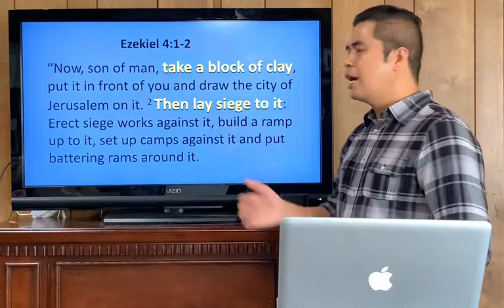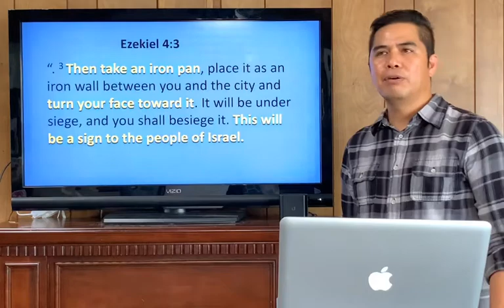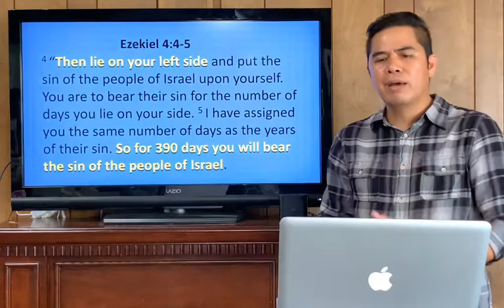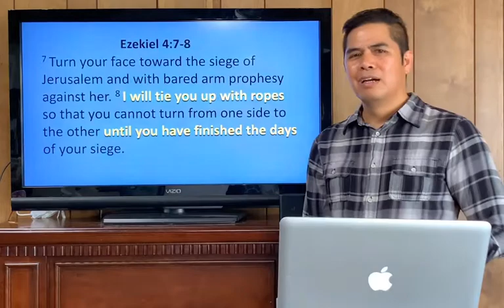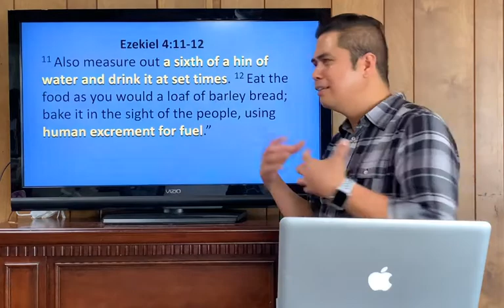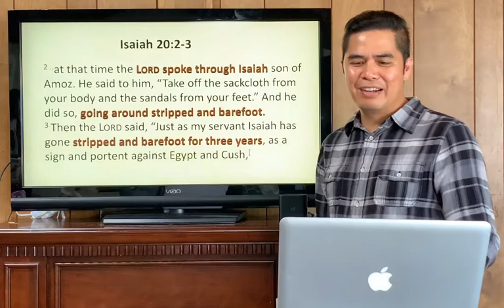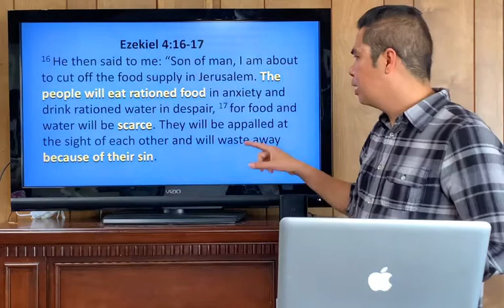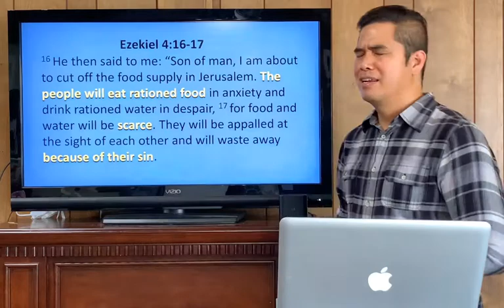Ezekiel 4 - Symbolic Act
Message series in the book of Ezekiel.